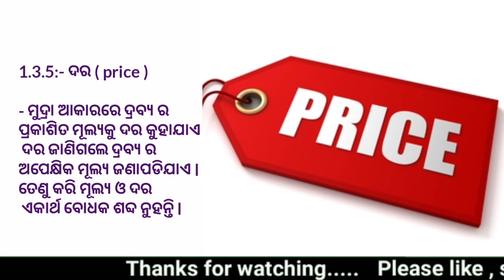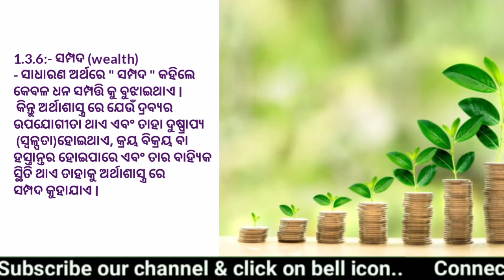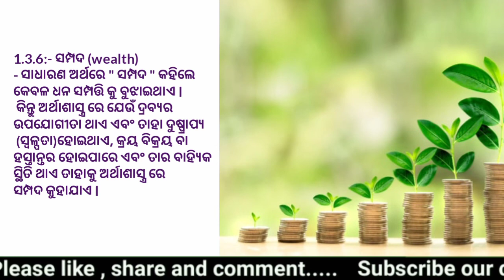+2 2nd year economics chapter -1 l ଅର୍ଥନୀତି ର ସଂଜ୍ଞା, ପରିସର ଓ ବିଷୟଵସ୍ତୁ,lଦର,ସମ୍ପଦ l price & wealth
ପ୍ରିୟ ଛାତ୍ରଛାତ୍ରୀମାନେ,

ସବୁ ପ୍ରକାରର ବିଷୟ ଶିକ୍ଷା ଦିଆଯାଉଅଛି +2 2nd year ପିଲାଙ୍କୁ ଦ୍ୱିତୀୟ
ସବୁ ପ୍ରକାର ପଦକ୍ଷେପ ନେବାକୁ ନିଷ୍ପତ୍ତି ନି
ଆଯାଇଛି। ସବୁ ଛାତ୍ରଛାତ୍ରୀ ମାନେ

             Online /ofline

+2 second year arts education chapter 1,
 Plus two secoend year education chapter -1 unit -5
 Jon dui , jon Dewey, jon diwey education,
 Jon dui siksha,
+2 secoend year Education Arts,
+2 arts education,
 +2 odia medium education,
Plus two secoend year education,
+2 arts education second year,
 Plus two arts chapter 1 arts,
 education second year odia mediam,
Jon diwey siksha unit 5,
sikshabit manankar abadana,
John diwey l ଜନ ଡୁଇ l +2 2nd year Education chapter -1 unit 5 l +2 Arts education l +2 2nd year education l

+2 second year economic chapter -1,
+2 second year Economic chapter 1 odia medium,
Plus two second year economic,
Introductory micro economic,
Definition scope and subject matter of economic,
Chse economic in odia,
+2 Economic in odia language,
+2 second year economic in odia languag